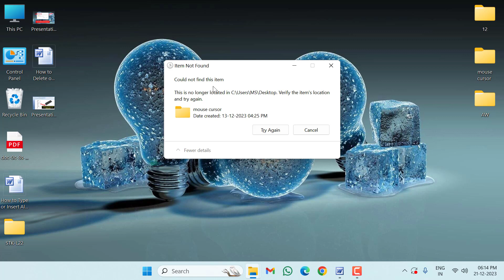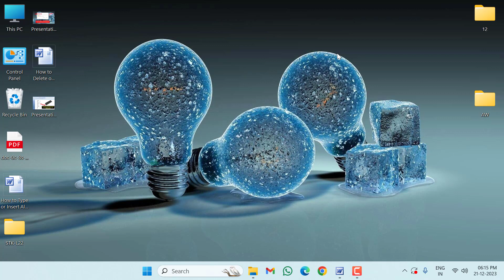How to Delete Could Not Find This Item In windows || This Item Not Found Fix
Delete Could Not Find This Item In windows
How to delete not found this item in windows pc